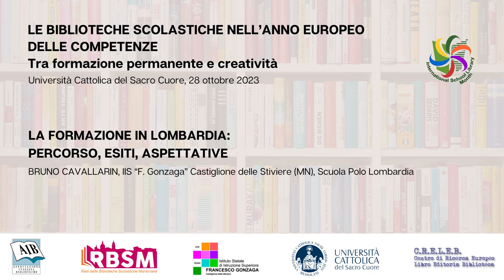Le biblioteche scolastiche nell’anno europeo delle competenze (4) - Milano, 28/10/2023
Le biblioteche scolastiche nell’anno europeo delle competenze: tra formazione permanente e creatività - 04 LA FORMAZIONE IN LOMBARDIA PERCORSO, ESITI, ASPETTATIVE
2a Giornata Biblioteche scolastiche – AIB Lombardia
in collaborazione con Università Cattolica del Sacro Cuore e IIS “F. Gonzaga” Castiglione delle Stiviere (MN) – Scuola Polo BS Lombardia
Università Cattolica del Sacro Cuore —Aula aula G. 127 Pio XI in Largo A. Gemelli, 1 – Milano
PROGRAMMA
Ore 8.30 - Accreditamento partecipanti
Ore 9.00 - Saluti istituzionali con Edoardo Roberto BARBIERI, Università Cattolica del Sacro
Cuore, e Cristina GIOIA, Presidente AIB Lombardia
Coordinano Roberta MORO e Giorgia LA LICATA, AIB Lombardia
Biblioteche scolastiche: tutela, servizio, apprendimento
Annalisa ROSSI, Soprintendente Archivi e Biblioteche della Lombardia e Direttore Archivio di
Stato di Milano, Vincenza PETRILLI Funzionario bibliotecario SAB Lombardia
La formazione in Lombardia: percorso, esiti, aspettative
Bruno CAVALLARIN, IIS “F. Gonzaga” Castiglione delle Stiviere (MN), Scuola Polo Lombardia
Biblioteche laboratori per capire: sviluppare la competenza informativa in biblioteca
Laura BALLESTRA, Presidente AIB NAZIONALE
Per una biblioteca scolastica competente e creativa. Riflessioni e proposte
Luisa MARQUARDT, Università Roma Tre, AIB CNBS e IFLA School Libraries
Il ruolo dei dirigenti nella valorizzazione delle biblioteche scolastiche. Scenari futuri
Licia CIANFRIGLIA, Ass. Nazionale Dirigenti Pubblici e alte professionalità della scuola
Ore 14.00 - Presentazione di buone pratiche a cura di Bruno Cavallarin, Coordinamento
Nazionale Biblioteche Scolastiche AIB e Equipe Formative Territoriali